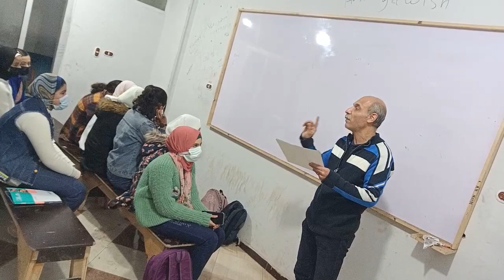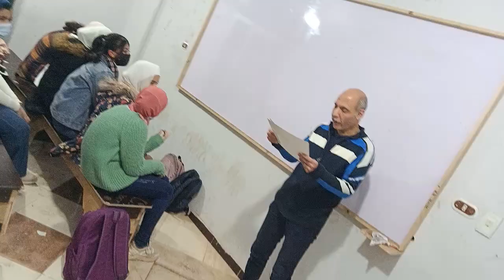توزيع جوائز أوائل الترم الأول في الماث